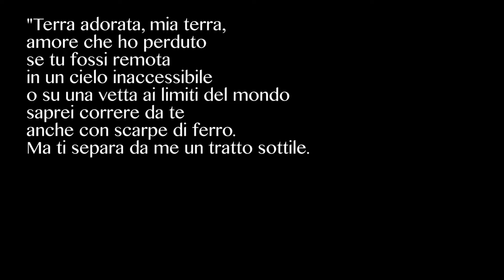Binxet - Sotto il confine - Official Trailer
Regia di Luigi D'Alife (ITA - 94' - 2017)

“Binxet – Sotto il confine” è un viaggio tra vita e morte, dignità e dolore, lotta e libertà. Si svolge lungo i 911 km del confine turco-siriano. Da una parte l’ISIS, dall’altra la Turchia di Erdogan. In mezzo il confine ed una speranza.
Un racconto di denuncia sulle pesanti responsabilità dell’Europa nel sottoscrivere un accordo che violenta le vite di migliaia di persone, solo un piccolo tassello nella storia di un popolo che continua a non rassegnarsi all’idea di essere diviso dai confini, storie di uomini, donne e bambini che sono l’immagine del non arrendersi.